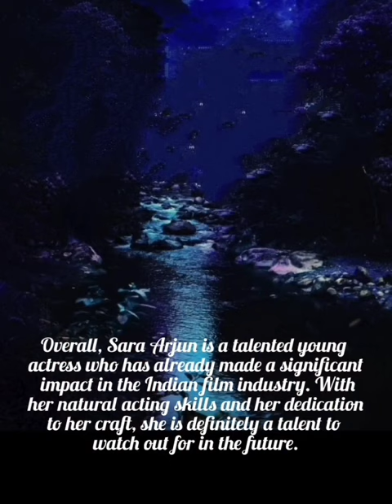Sara Arjun was born on 18 June 2005 in Mumbai, Maharashtra, India. She is an actress, known for..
Sara Arjun is a talented young actress who was born on 18 June 2005 in Mumbai, Maharashtra, India. She is the daughter of Raj and Shipa Arjun and has an elder brother named Aryan Arjun.

Sara Arjun made her acting debut at the age of six with the film "Aisha" in 2010. She played the role of Aradhana, the younger sister of the protagonist, played by Sonam Kapoor. Her performance in the film was widely appreciated, and she received critical acclaim for her portrayal of a young girl caught up in the world of fashion and glamour.

After her debut, Sara Arjun went on to appear in several films and television shows. She has worked with some of the biggest names in the industry and has established herself as a talented and versatile actress. Some of her notable films include "Ek Thi Daayan," "Jazbaa," and "Saat Uchakkey." She has also appeared in popular television shows like "Yeh Hai Aashiqui" and "Baal Veer."

Sara Arjun has won several awards for her performances, including the Best Child Artist Award at the Zee Cine Awards and the Screen Awards. She has also been nominated for several other prestigious awards and has been recognized for her talent and hard work.

Apart from her acting skills, Sara Arjun is also known for her philanthropic work. She has been actively involved in various charitable initiatives and has worked towards the betterment of underprivileged children. She has also been a part of campaigns to raise awareness about issues like child abuse and education.

Despite her success and fame, Sara Arjun has managed to maintain a humble and down-to-earth persona. She is known for her friendly nature and has always been gracious towards her fans and well-wishers. She has also been a source of inspiration for young girls who aspire to make it big in the entertainment industry.

Sara Arjun is a talented and promising actress who has made a name for herself in the Indian film industry. She has shown that age is just a number when it comes to talent and hard work. With her dedication and commitment, she is sure to achieve even greater heights in the future and inspire many more young actors to follow in her footsteps.